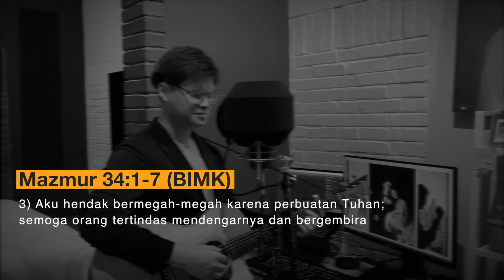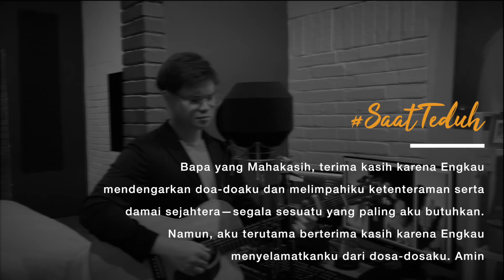SaatTeduh Yesus Kekuatan & Allah Peduli (Yeshua Abraham)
Hi friend, Tuhan mengasihimu, dan Dia hadir untuk kita. Kami di sini untuk mendoakan dan mendukungmu supaya bisa membangun hubungan dengan Bapa lebih baik lagi.

Guitar type Headway Japan tuneup series
HOC V090SE KOA endorsed by @headwayguitars (@orleeozora ).

Yesus Kekuatan by JPCC Worship
Allah Peduli by Jonathan Prawira